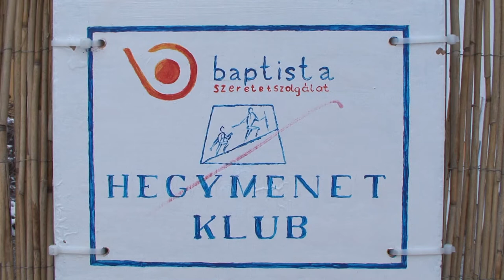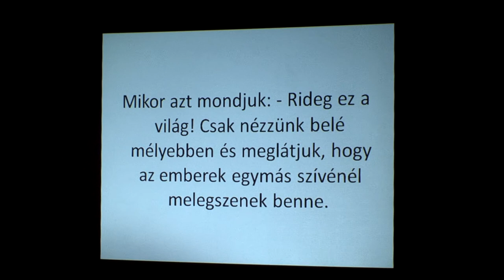1 éves a Hegymenet Klub